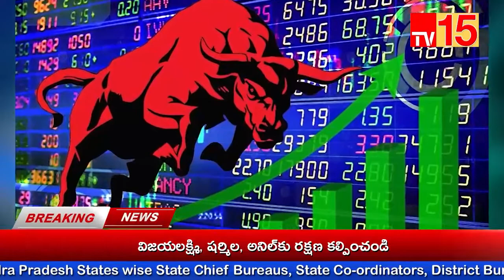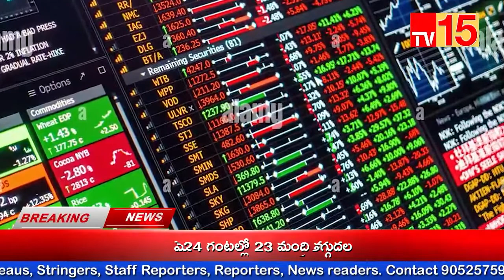TV15 News//NEWS BULLETIN 01-07-2022